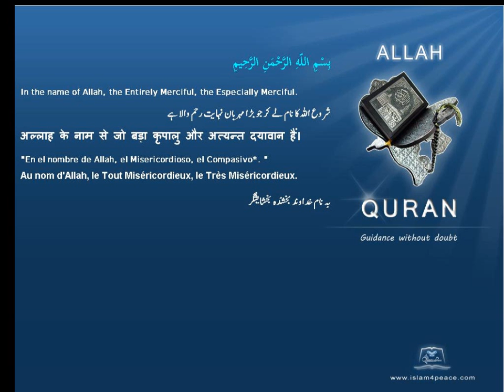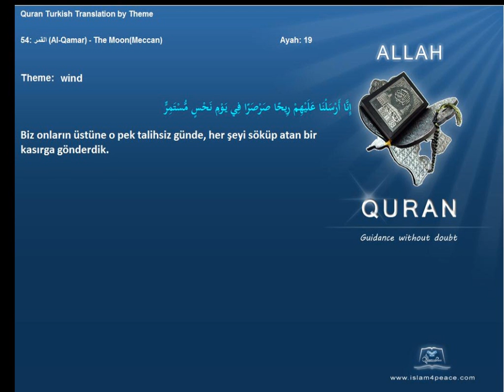Quran by Theme Turkish wind Islam4Peace com